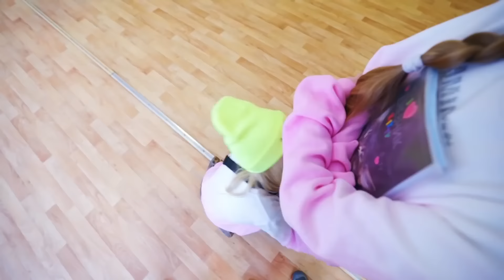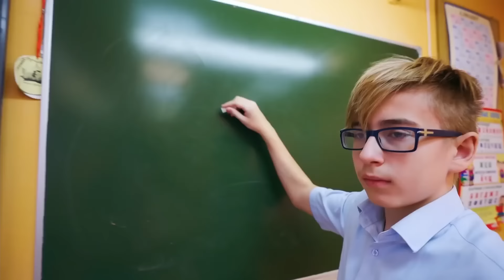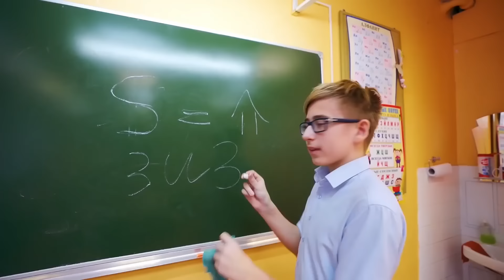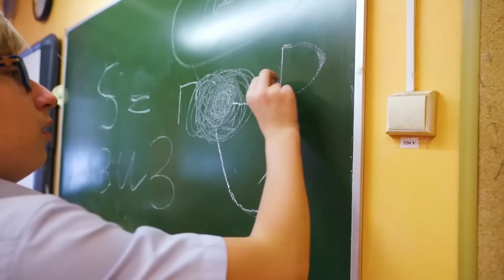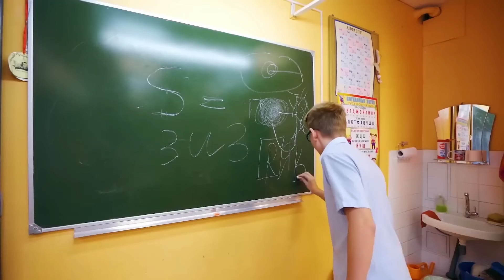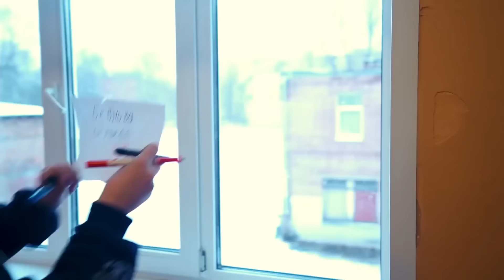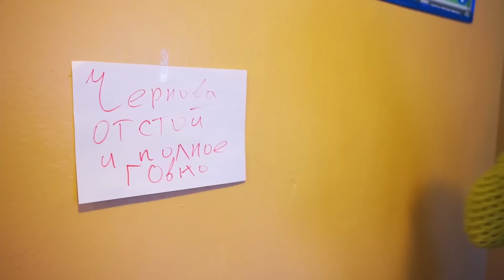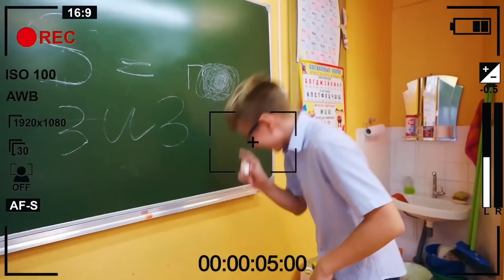Изазови и трикови за најбоље пријатеље: Тим пријатеља vs Цоол тинејџера😀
У школи најбољих пријатеља све је узбудљивије са доласком нових цоол тинејџера који желе да постану познати и освоје популарност на тиму пријатеља. Сазнајте кроз нове изазове, забавне мисије и невероватне трикове како тим пријатеља одговара на њихове провокације. Шта је тај цоол ученик урадио да изазове тим пријатеља и учитеља? Хајде да видимо!